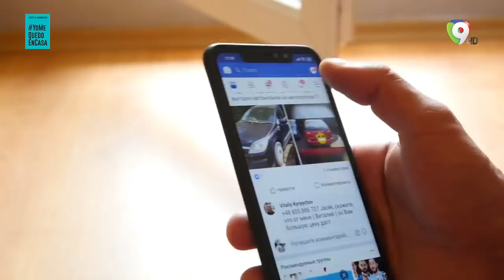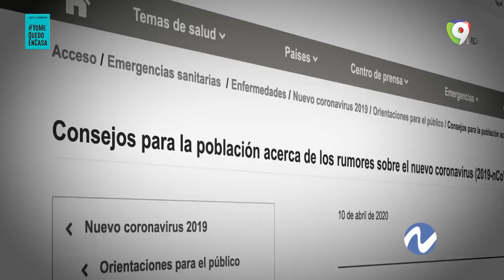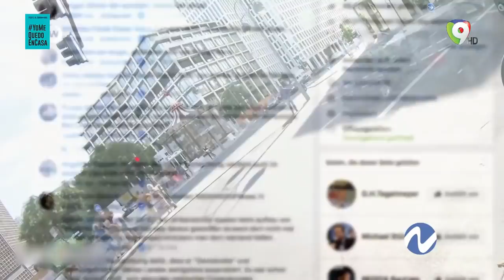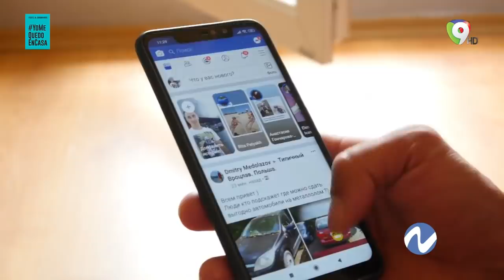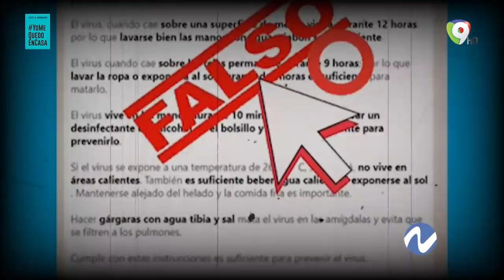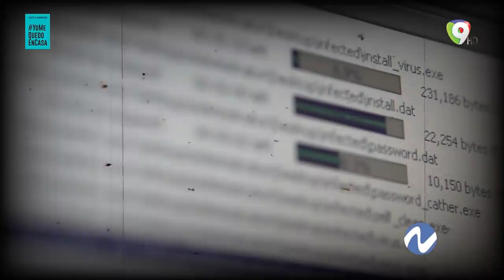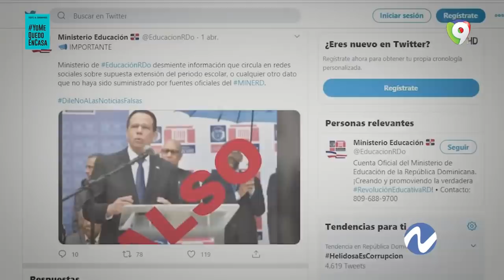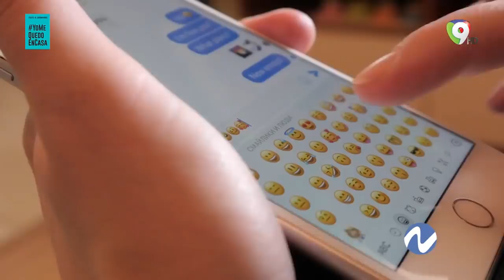“Fake News” en tiempos de pandemia | Periodistas advierten sus riesgos | Nuria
“Fake News” en tiempos de pandemia | Periodistas advierten sus riesgos...

Nuria Piera, figura central del programa de Investigación Periodística Nuria, Investigación periodística, con más de 30 años reportando los principales casos de impacto en la República Dominicana, Es productora de noticias debido a la alianza entre Provideo y CDN y Directora Asesora del Centro Latinoamericano de Periodismo CELAP.

El programa Nuria sale al aire por Color Visión cada sábado a las 9:00 p.m. y por CDN los lunes a las 8:00 p.m